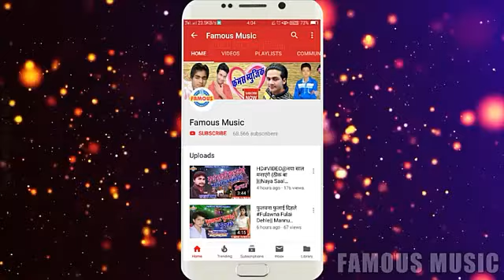JP SAGAR - Bhojpuri Hits Song 2019- लहंगा में रात तेला तेल हो गईल - Lahga Me Rat Tela Tel Ho Gail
FAMOUS MUSIC is a dream of all Bhojpuri singer.

विडियो को देखने के लिए FAMOUS MUSIC सर्च करे YOUTUBE पर.

Title: Lahga Me Rat Tela Tel Ho Gail
Singer: J.P.SAGAR
Lable: FAMOUS MUSIC
Lyrics: Sumit Singh, Birjesh Bihari,Pradeep Writer
Digital Manager : Anshu Pant
Manager : Suraj Tiwari
Video Director:
DOP:

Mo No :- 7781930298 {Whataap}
copyright : FAMOUS MUSIC

Must  see , share to others and subscribes the channel "FAMOUS Music "  for  regular  updates of best videos.this is very popular song in Bihar listener in all over world in this song.